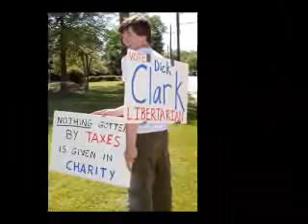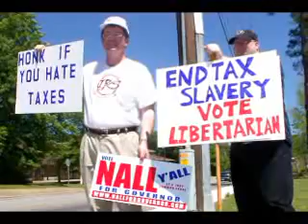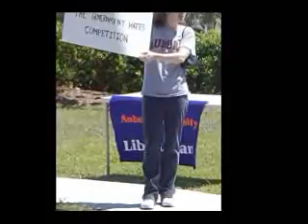Auburn Tax Day Protest 2006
Auburn, Alabama and Auburn University Libertarians Tax Day Protest 2006